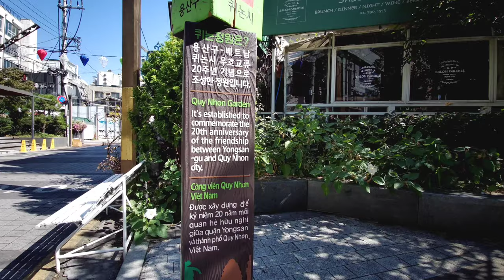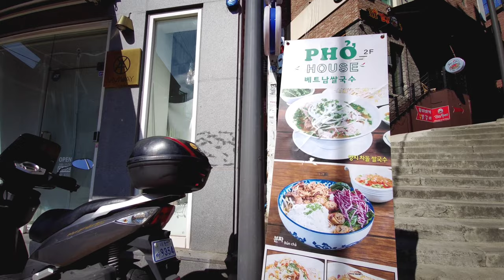이태원에 있는 이색 거리 베트남 퀴논거리 Quy Nhon Street, Seoul, Korea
용산구는 1996년부터 베트남 빈딘성 퀴논(Quy Nhon)시와 교류를 시작했다. 퀴논시와 교류 20주년을 기념하기위해 이태원 퀴논거리를 조성하고 다양한 활동을 하고 있다.
This street was renamed as " Quy Nhon Road" to commemorate the 20th anniversary of sisterhood Vietnam.